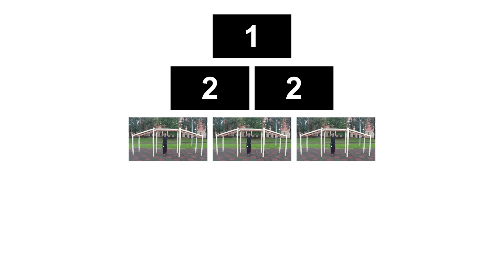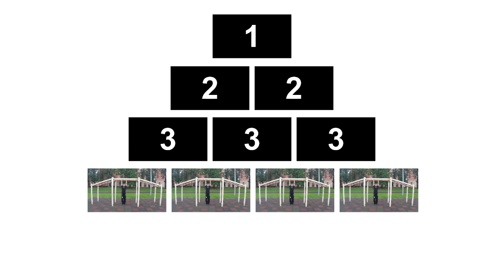Уличная тренировка: Черная Пирамида (Тренировочная схема) | Стрит Воркаут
УличнаяТренировка - это рубрика посвященная изучению продвинутого уровня занятий на уличных турниках и брусьях. И речь идет не только о 10 ЭЛЕМЕНТАХ, но так же и о множестве разнообразных тренировочных схем и подходов, которые можно встретить только на улице.

В сегодняшнем видео я расскажу о такой популярной схеме, как черная пирамида. Это одно из изобретений Стрит Воркаут, и такого ты не встретишь в домашних условиях.

◄ УЛИЧНАЯ ТРЕНИРОВКА: предыдущие выпуски ►

◄ 3 ТОПОВЫХ ВИДЕО! ►